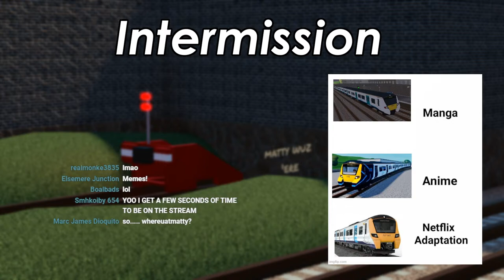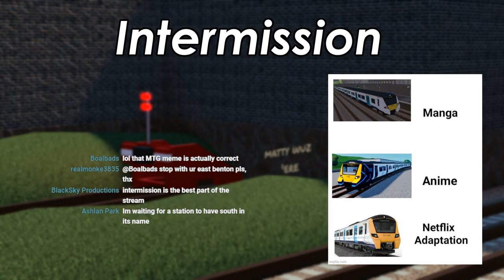Stepford Sunday | Driving the least used routes? #002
VOD of my Livestream on the 12/06/2022

00:00:33 - Countdown
00:03:32 - Start
00:33:03 - Intermission
00:34:59 - Continue